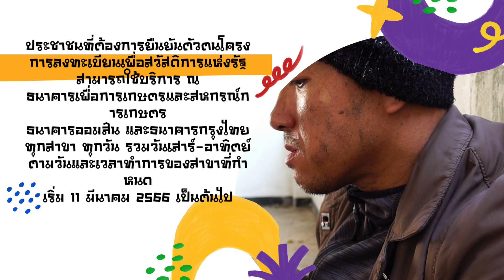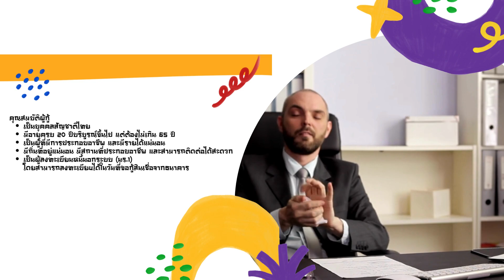ล่าสุด ออมสินปล่อยกู้คนที่มี "บัตรคนจน" ให้ 50,000 กู้ง่ายอนุมัติไว | คุณอ้อย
แหล่งรวม สินเชื่อ ทุกรูปแบบ
ความรู้ในการเลือกดูสินเชื่อ เพื่อความปลอดภัย